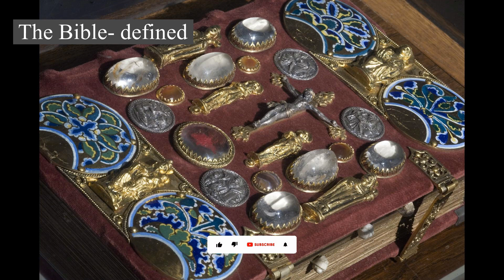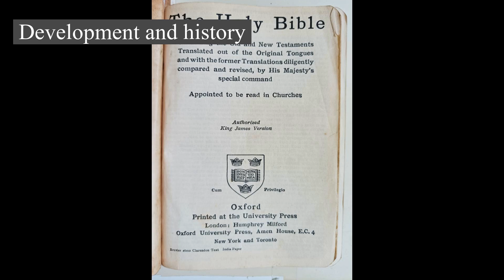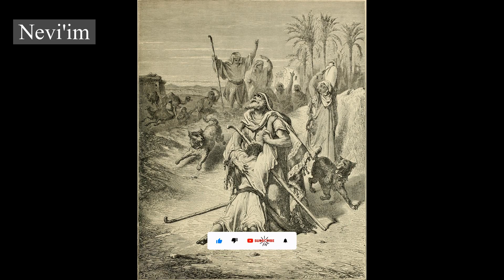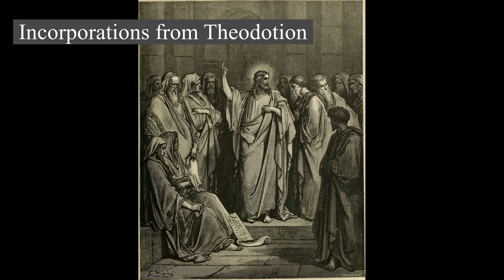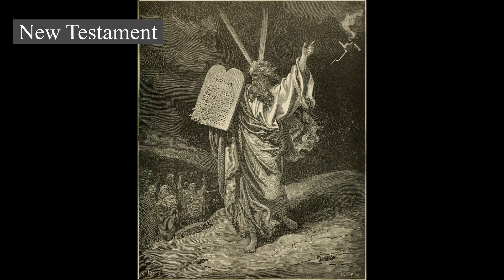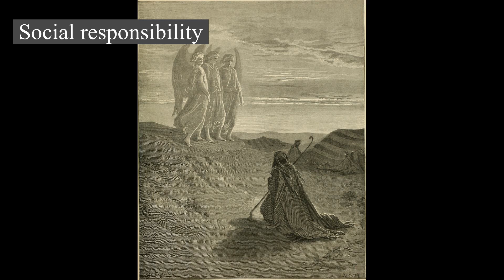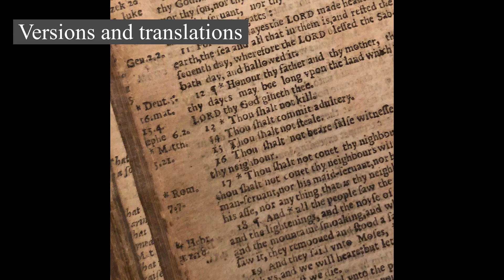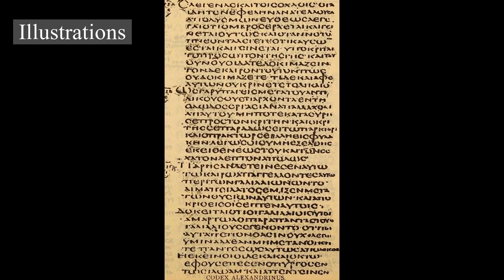The Bible defined